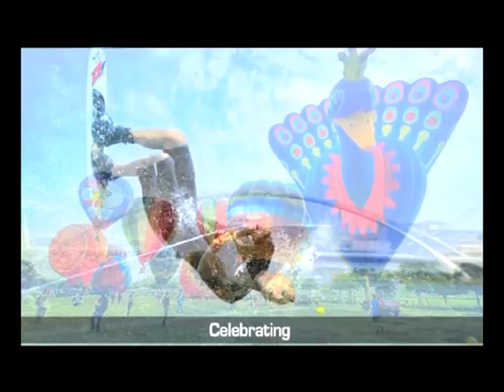Malaysia, Truly Asia / Sunway Travel Group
With its warm tropical climate, beautiful sandy beaches and bustling cities with great value shopping, Malaysia is one of the few places in the world where your visit can easily combine city, beach and jungle in one amazing easily arranged trip.